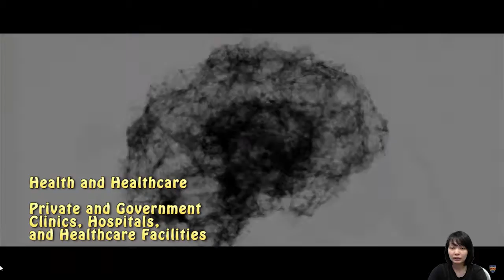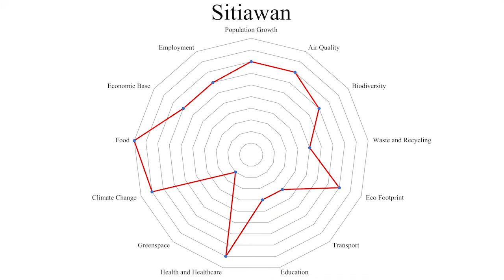My Home Sustainability